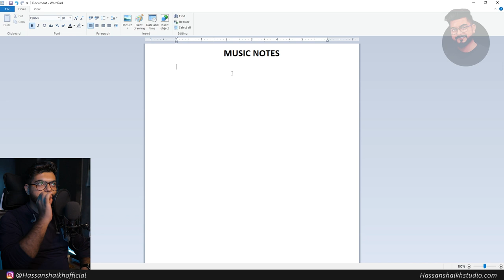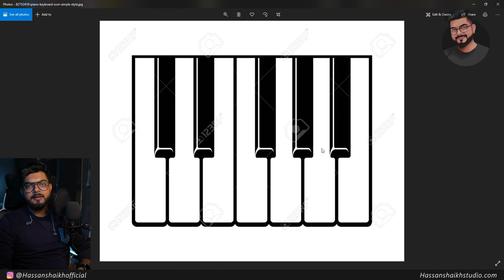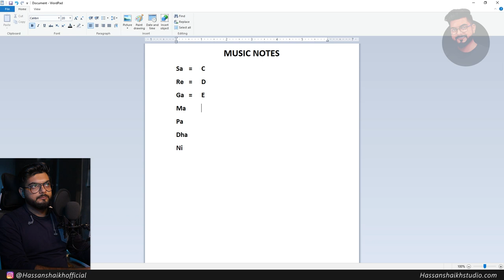Understanding MUSIC Notes 🎵 | Lecture # 01: Music Understanding Series | Hindi/Urdu | Hassan Shaikh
Instagram.com/hassanshaikhofficial

- NEW HERE? -
Hi! My name is Hassan Shaikh and I live in Karachi.
I upload Vlogs, Music Videos, Cover Songs, Audio Engineering & Music Production Tutorials here.

  that will help you take your tracks to the next level. All the classes are taken by Hassan Shaikh . "
Location : Gulshan e Iqbal Block-6, Karachi